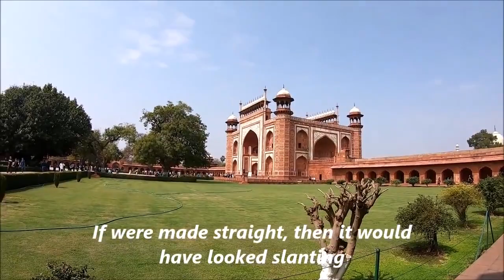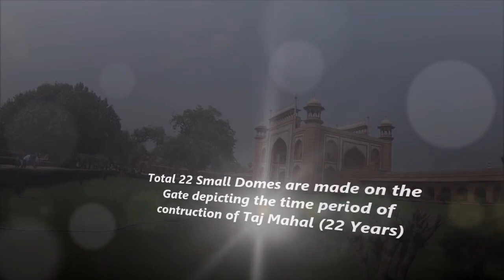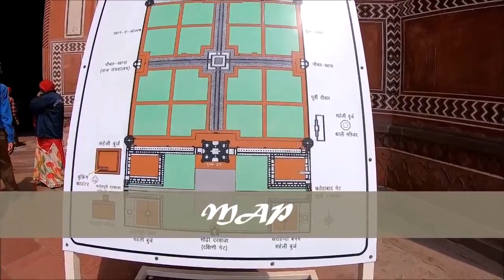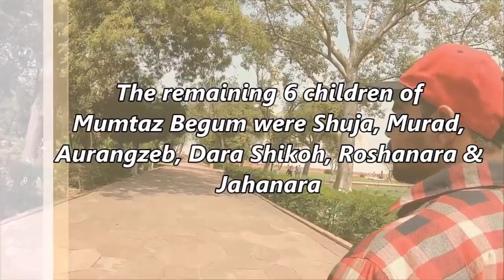duniya ka 7th azuba taj mahal me kaise jaye kitna paisa lagta hai kaisa hai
best knowledge